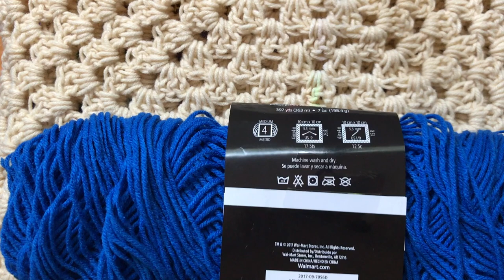สอนถักปกคอเสื้อ โครเชต์ง่ายๆ | Maisie Crochet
สอนถักปกคอเสื้อแบบปีเตอร์แพน โครเชต์ง่ายๆ | Maisie Crochet

*สามารถอวดผลงานและพูดคุยกันได้ที่เพจ
และอย่าลืมกดติดตามพร้อมกดกระดิ่ง เพื่อรับชมวิดีโอใหม่ๆก่อนใครนะคะ